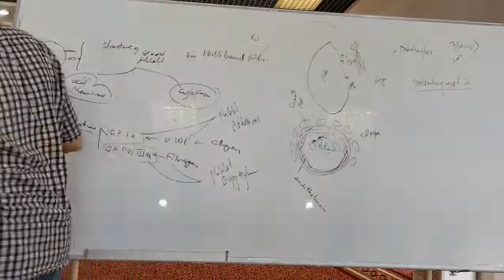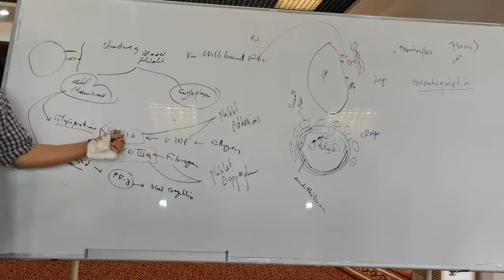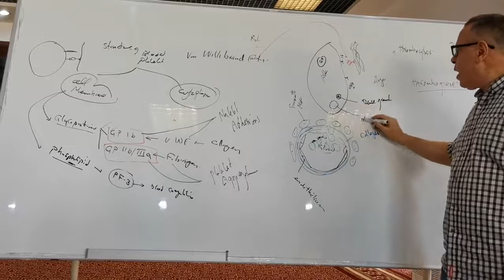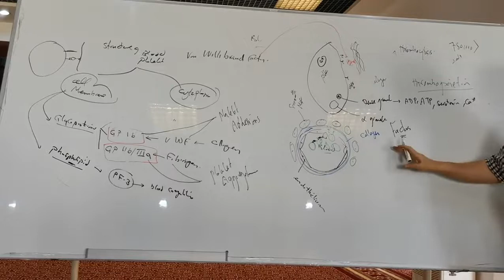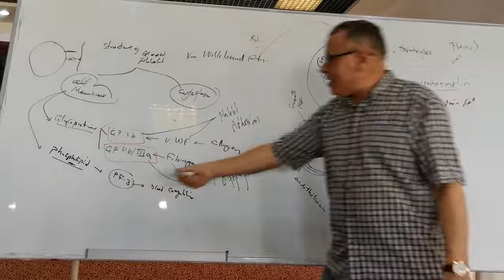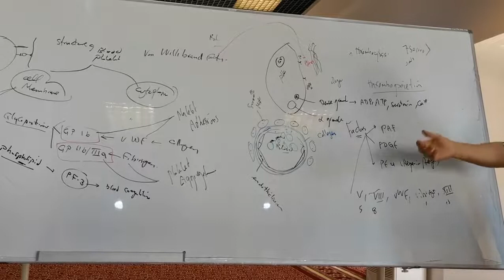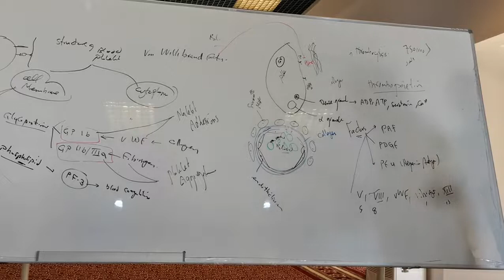Structure of platelets part 2